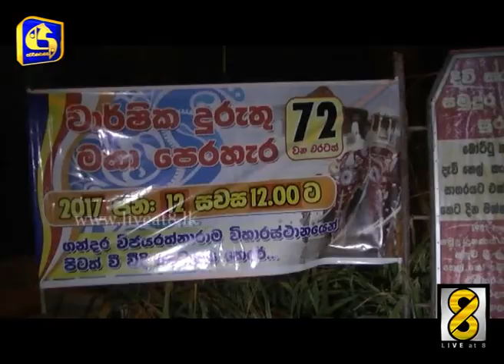ගම්මුන් දුන් සංග්‍රහය වැලැක්වූ නිසා අලියා කුලප්පු වී ලොකු කලබලයක්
මාතර ගංදර ප‍්‍රදේශයේ පෙරහැරක කුලප්පු වූ අලියෙකු නිවාස හා දේපළ රැසකට හානිකර තිබෙනවා.

ඊයේ සවස 6.30 ට පමණ කුල්ප්පු වූ අලියා මෙල්ල කිරීමට පැය පහක පමණ කාලයක් ගතවුණා.

ගංදර විජයරතනාරාමයේ වාර්ෂික දුරුදු පෙරහැර මෙවර පැවැත්වුණේ 72 වැනි වරටයි.

එහි ගමන් ගත් අලින් දෙදෙනා අතරින් කරඬුව වැඩමවූ අලියා කුලප්පු වී තිබුණේ ගංදර පුරාණවැල්ල ප‍්‍රදේශයේදී.

කුලප්පු වූ අලියා නිවාස හා දේපලවලට හානි කරමින් ඒ මේ අත දිවයාමට පටන් ගැනීමත් සමග ප‍්‍රදේශවාසීන් ද දිවයෑමට පටන් ගත් බවයි අප වාර්තාකරු පැවසුවේ.

ගංදර පොලිස් ස්ථානාධිපතිවරයා ඇතුලූ කණ්ඩායමක් ද පැමිණ ප‍්‍රදේශවාසීන් සමග අලියා ජන ශූන්‍ය ප‍්‍රදේශයකට පලවා හැරීමට පියවර ගත්තා.
ඒ වනවිටත් අලියා දේපළ රැුසකට හානි සිදුකර තිබුණා.

අලියා කුලප්පු වී පැය 5 කට පමණ පසු එම ප‍්‍රදේශයට පැමිණ ජාතික සත්වෝද්‍යාන දෙපාර්තමේන්තුවේ පශූ වෛද්‍යවරයෙකු අලියා නිර්වින්දනය කිරීමට පියවර ගත්තා.

මෙල්ල වූ අලියා ලොරියට පැටවීම ද අසීරු කටයුත්තක් වුණා.

පෙරහැරේ ගමන් ගත් අලියාට ප‍්‍රදේශවාසීන් කෙසෙල් ආදියෙන් සංග‍්‍රහ කර ඇති අතර ඇත් ගොව්වා එය වැළැක්වූ අවස්ථාවේ අලියා කුලප්පු වී ඇති බවටයි ගංගෙදර පොලිසියට තොරතුරු ලැබී ඇත්තේ.